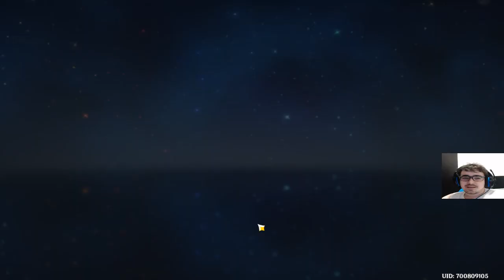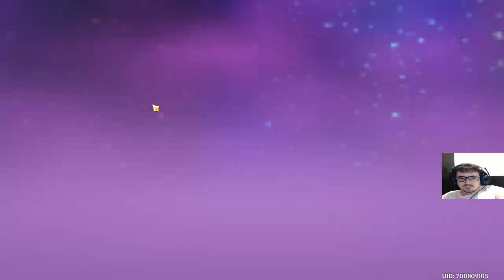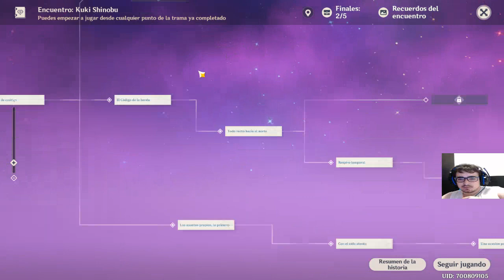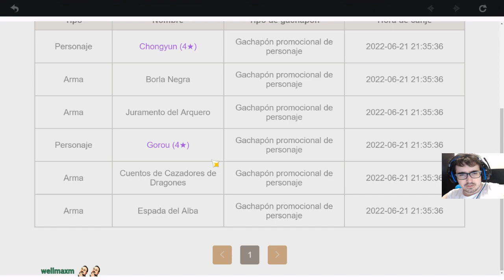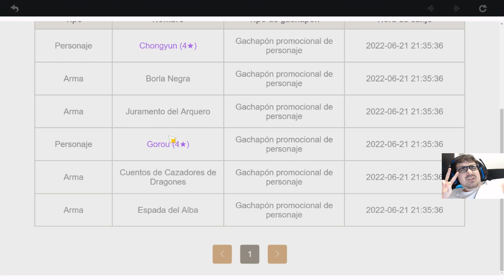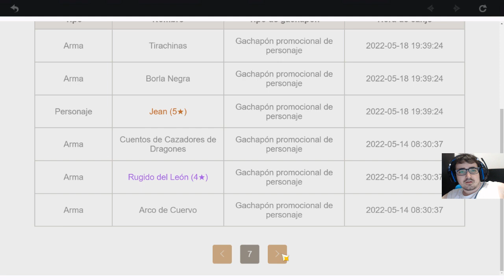NO ENTIENDO A SHINOBU - GENSHIN IMPACT - KUKI SHINOBU ENCUENTRO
LISTA DE PRECIO DE MIS COMISIONES:
10 - 20 MINUTOS = 2€
20 - 30 MINUTOS = 4€ (comision base de lectura - MANGAS/MANHWAS/MAHUAS/NOVELAS)
30 - 45 MINUTOS = 6€
45 - 60 MINUTOS = 8€
60 - 90 MINUTOS = 10€
90 - 120 MINUTOS = 12 €

LISTA DE PRECIO DE REACCIONES YA HECHAS:
1€ por video (LECTURAS DE MANGA/NOVELAS 30 MINUTOS)
5€ por anime de 10-13 capitulos
10€ por anime de 21- 26 capitulos
2€ por pelicula